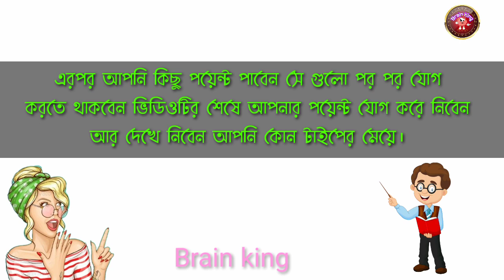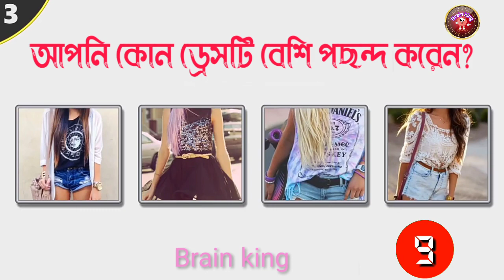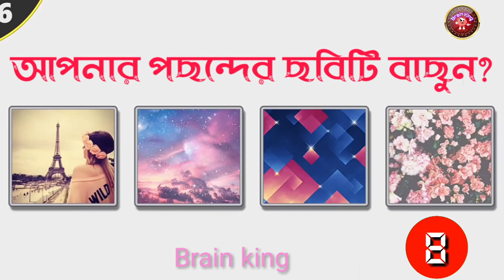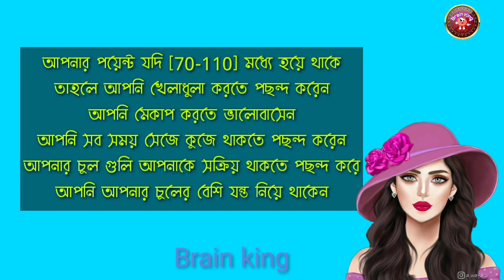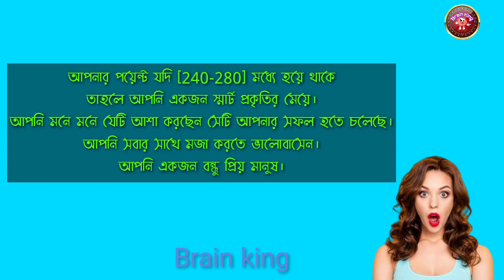আপনি কোন টাইপের মেয়ে তা আমি বলে দিবো।। আপনি কেমন মানুষ নতুন পর্ব।। brain king new video